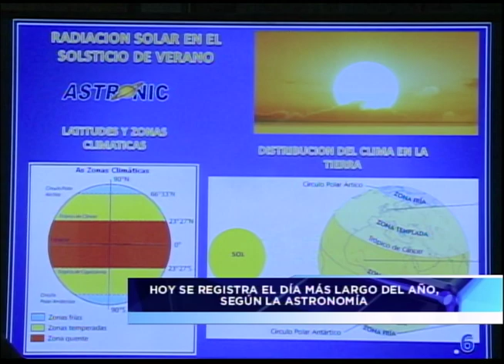El día mas largo del año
El tiempo del solsticio de verano o sol quieto, es llamado así por la posición del sol con respecto a nuestro planeta y la intensidad con que recibe los rayos solares.-